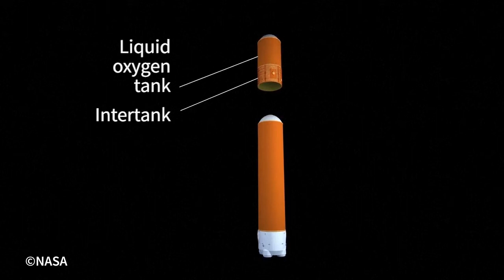SLS: NASA's powerful new moon rocket | AFP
NASA conducted a test firing of the engines for its giant Space Launch System (SLS) lunar rocket on Saturday but they shut down earlier than planned, the space agency said. Videographic illustrating the rocket.Videographic